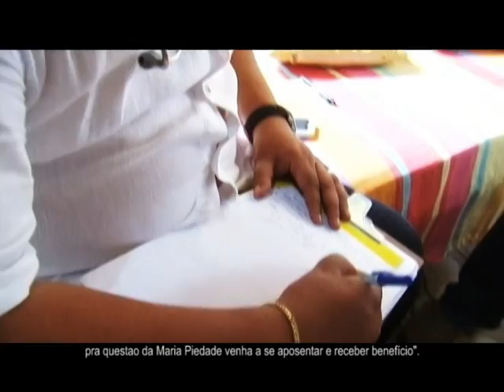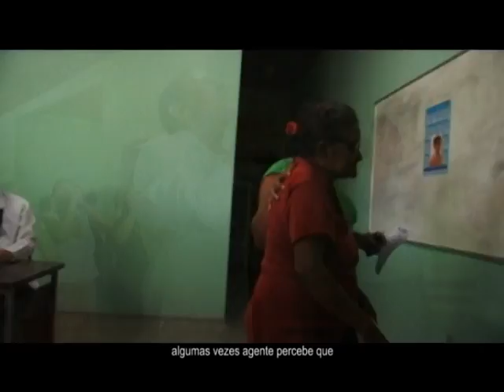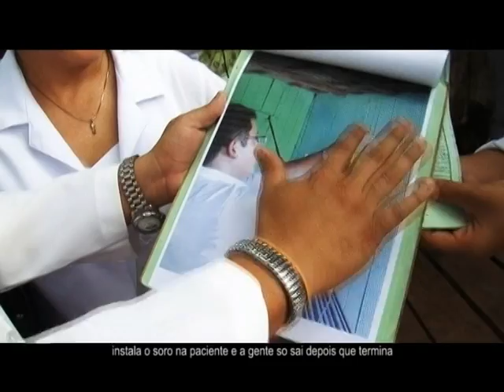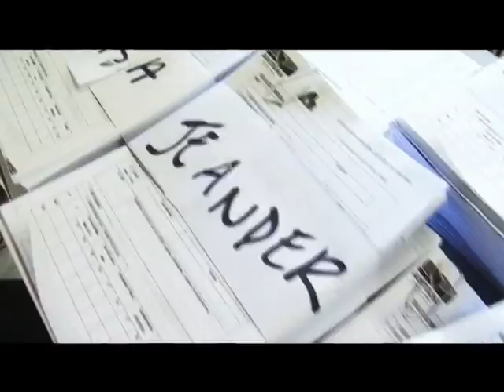Documentário Saúde da Família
A experiencia das Equipes do programa Estratégia Saúde da Família no município de Santana, no Amapá